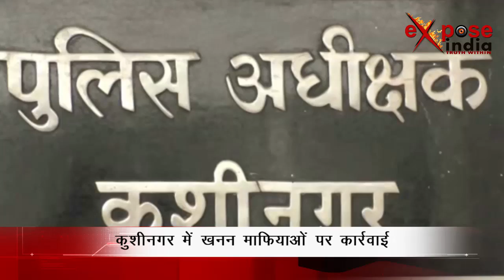Action on mining mafia in Kushinagar